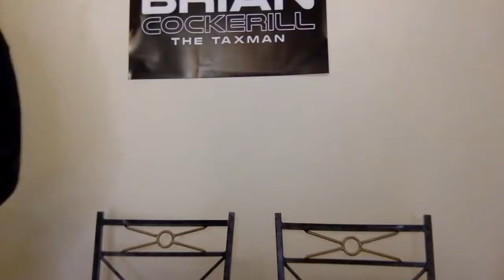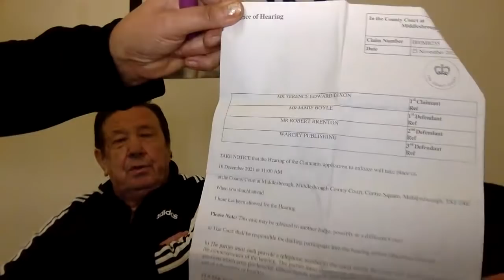UPDATE ON COURT CASES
Email Adress for The Best Black seed oil